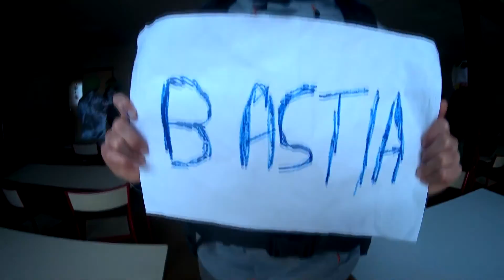Carnaval 2016 : Lycée de la plaine de l'ain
Nous sommes deux jeunes étudiant de 16 ans cherchant à diffuser notre passion de la vidéo, des montage avec toutes sortes de logiciel comme Sony Vegas Pro 13, Adobe Première Pro ou encore Adobe After Effect..
 Nous cherchons aussi a vous distraire en vous faisant passer de belle image de notre monde !

Amusez vous en regardant nos vidéo !